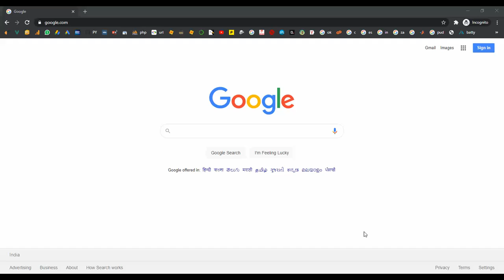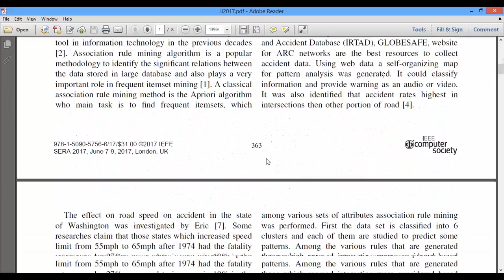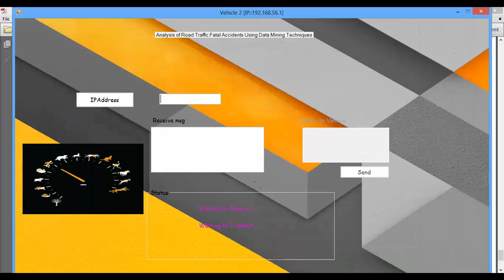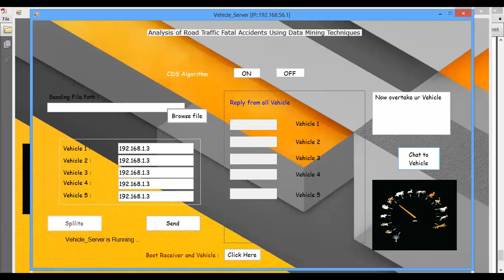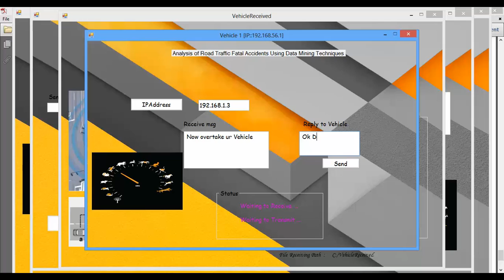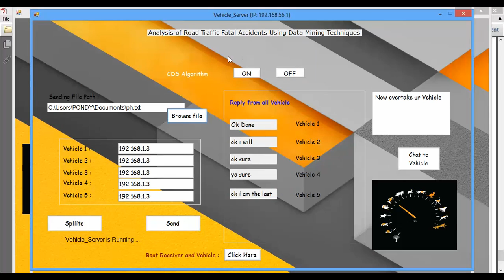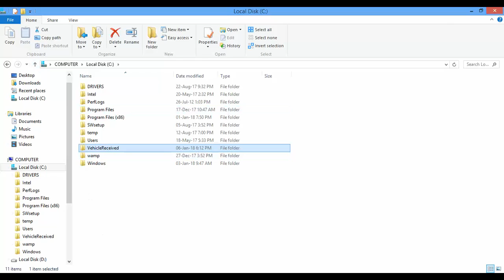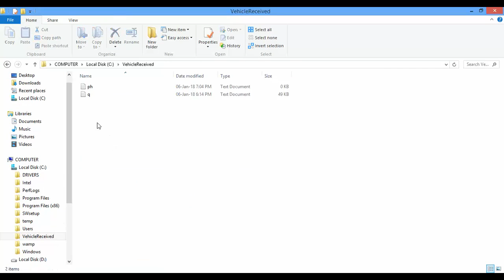Analysis of Road Traffic Fatal Accidents Using Data Mining Techniques in Dotnet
From Our Title List the Cost will be,
Python=4000/-
Java Project=2000/-
Support Including Packages
 * Complete Source Code
 * Complete Documentation
 * Complete Presentation Slides
 * Flow Diagram
 * Database File
 * Screenshots
 * Execution Procedure
 * Readme File
 * Video Tutorials
 * Supporting Softwares
Support Specialization
 * 24/7 Support
 * Ticketing System
 * Voice Conference
 * Video On Demand
 * Remote Connectivity
 * Document Customization
 * Live Chat Support